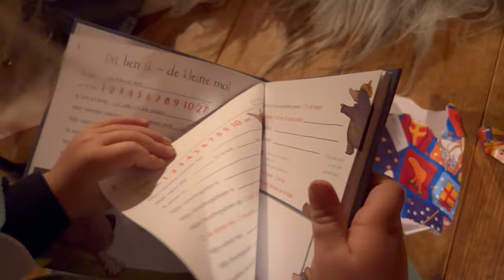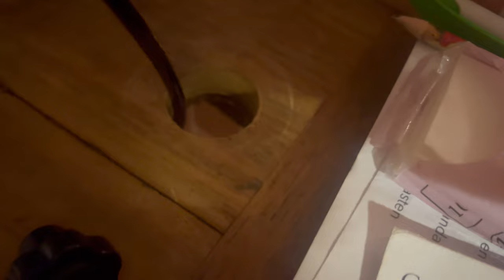OPGELUCHT & SINTERKLAASFEEST|| #578 || MIJN BORST HEEFT KANKER